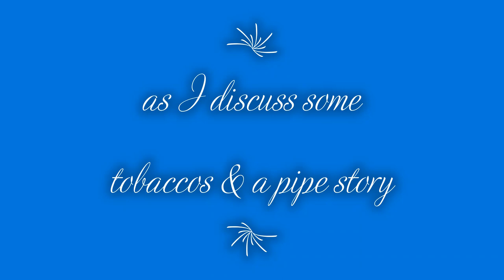Pipes & Top 3 purchased Tobaccos of 2022 + The World's only floating Bank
Petersons Pipes / Eldritch Guinness Dublin  Pipe / St Bruno/ 4th Generation 1882 / Gawith Hoggarth Bosun Cut Plug
My book " The 3 Rivers Adventure" is still in-stock, and available from the following: Gamekeepers Welfare Trust on line shop
  { available whilst stocks last }  all proceeds go to the Trust.